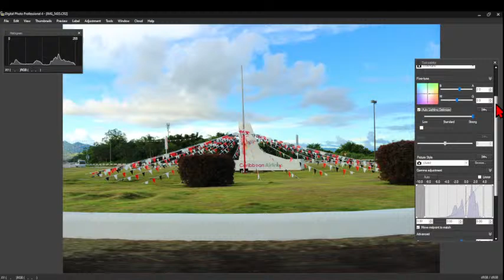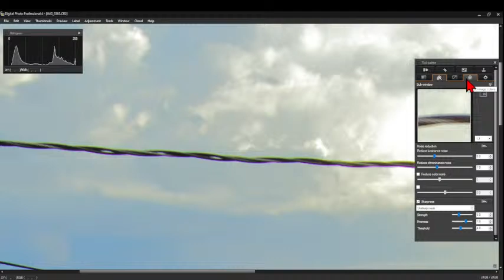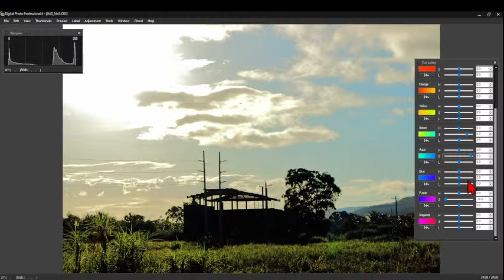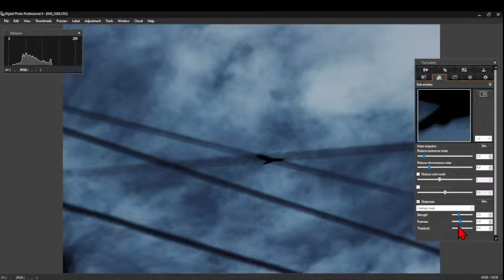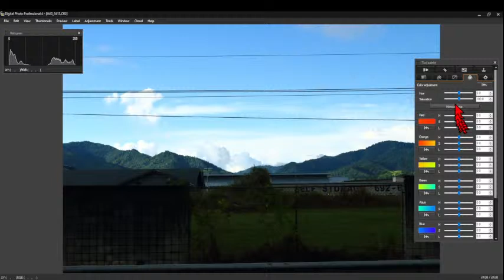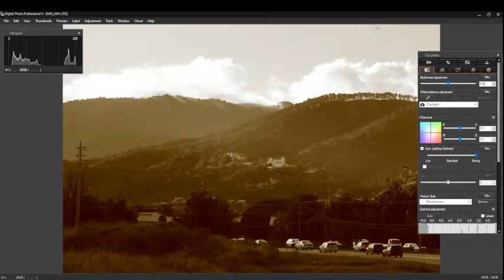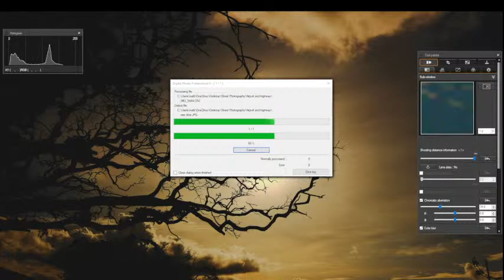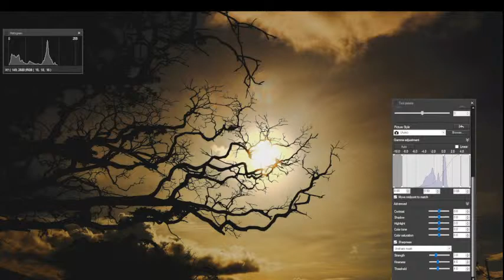Geniustic photographs. Come Edit with me; Airport and streets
I'm editing in, Canon software, Digital Professional 4.
All photos are original. Today's photos are of the Trinidad Independence decorations at the Airport and the landscape from the highway